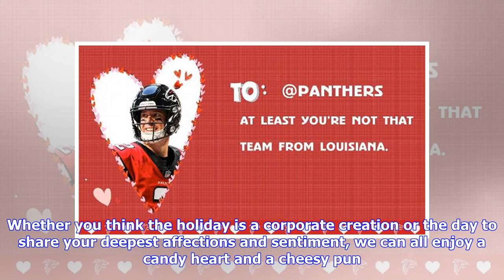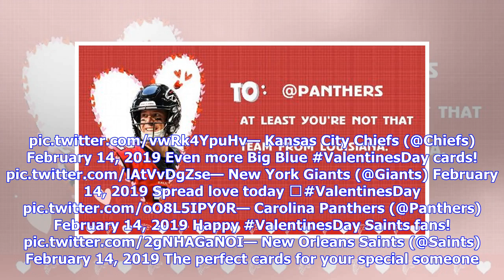NFL teams send their Valentines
10:39 AM ETCan't you feel the love around the NFL?It's Valentine's Day, of course, and NFL teams are certainly in the spirit. Whether you think the holiday is a corporate creation or the day to share your deepest affections and sentiment, we can all enjoy a candy heart and a cheesy pun. The Atlanta Falcons, living up to their reputation as the league's leading Casanova, has won the day, sending cards to every other team. Here are some of the Falcons' heart-shaped best.